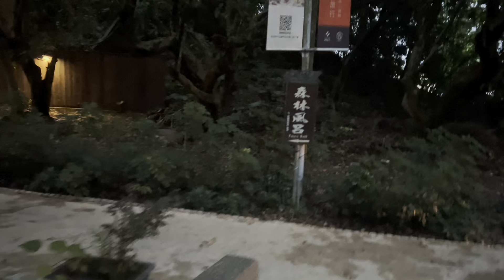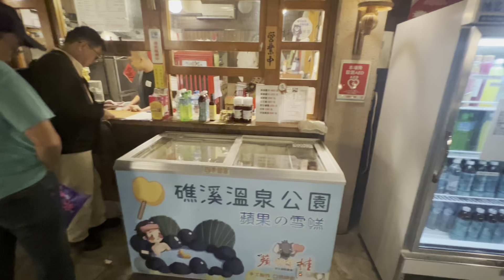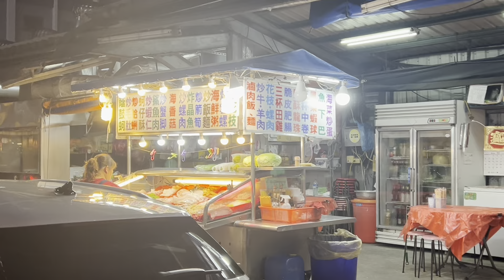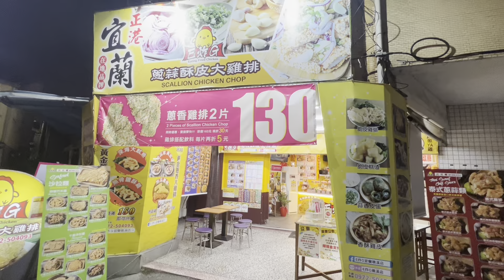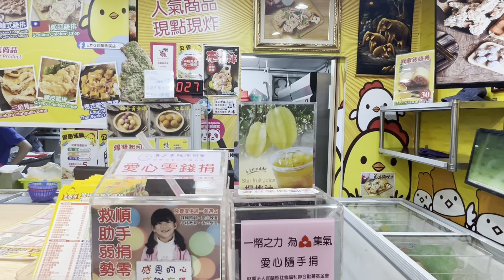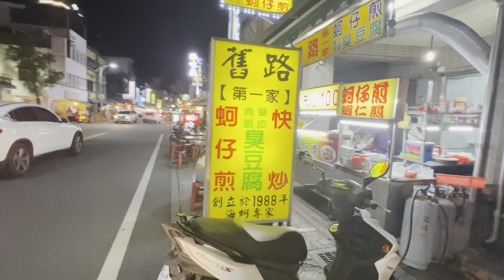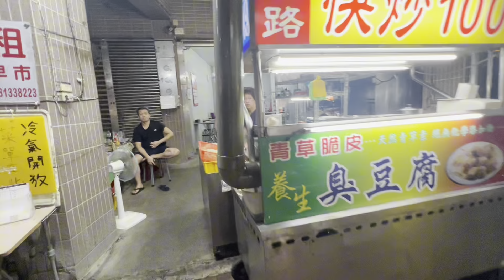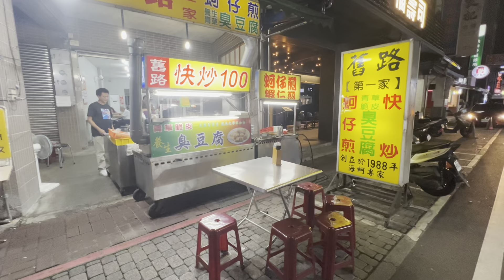Đặc Sản ĐẬU HỦ THÚI và GÀ CHIÊN Đài Loan| Taiwan’s CRAZIEST Fried Chicken and STINKIEST Tofu Combos?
Get ready for a culinary adventure like no other as we dive into Taiwan's most outrageous fried chicken and stinkiest tofu combos! From crispy, spicy, and savory to pungent, fermented, and umami, we're pushing the limits of flavor and smell in this epic food challenge. Join us as we explore the uncharted territories of Taiwanese street food, where the weird and wonderful come together in a mouth-numbing, nose-curling experience you won't soon forget!